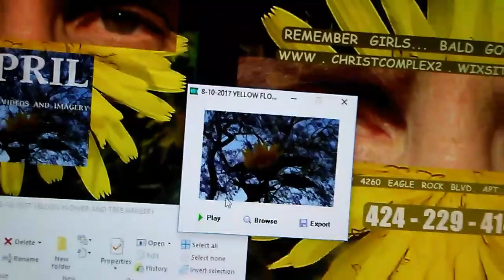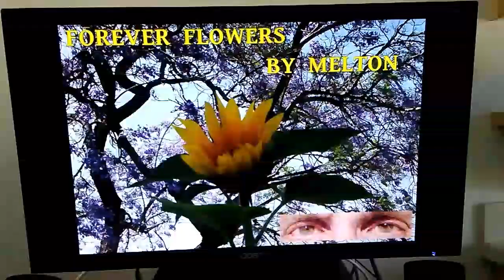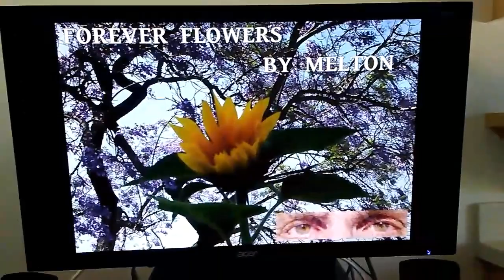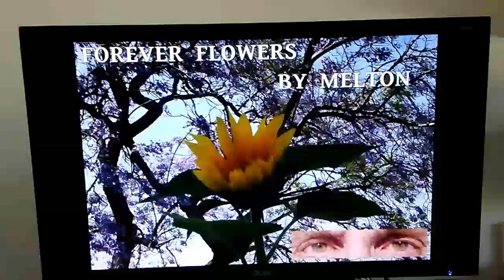SOACAM JESSICA IS WAITING FOR HER FAVORITE FLOWERS IN MY IMAGERY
DON'T WAIT JESSICA... COME SEE ME IN PERSON WHEN YOU CAN'T REACH ME BY PHONE ... PUT YOURSELF AND YOUR FLOWERS IN MY IMAGERY... JOHN MELTON BRADY 4260 EAGLE ROCK BLVD. APT 409 LOS ANGELES CALIFORNIA 90065